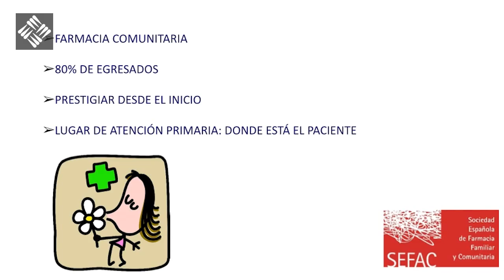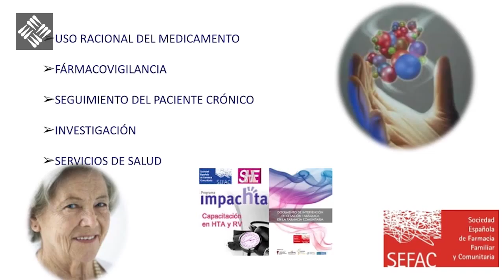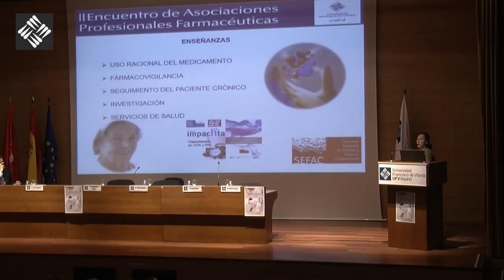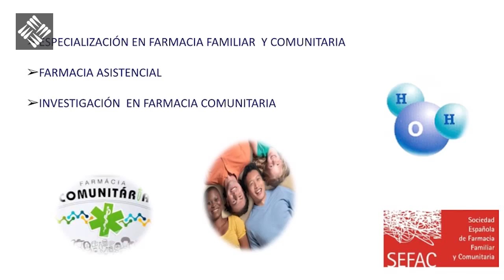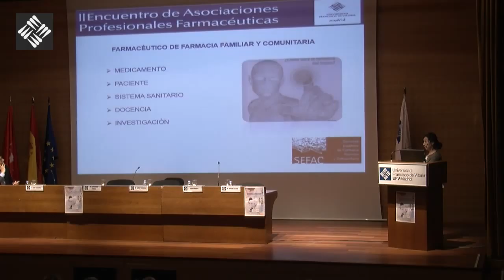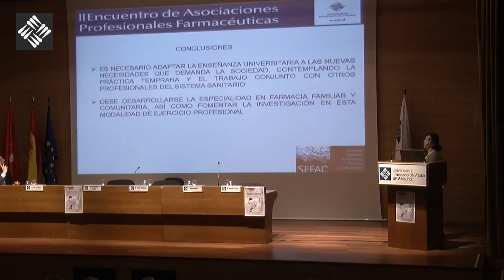II Encuentro de Asociaciones Profesionales Farmacéuticas - Yolanda Pontes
La formación del farmacéutico del futuro - SEFAC